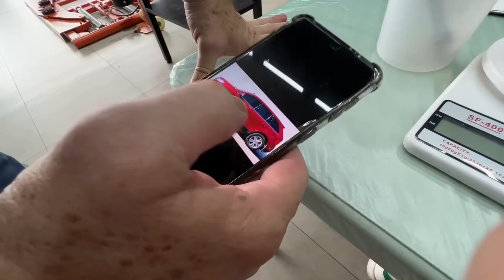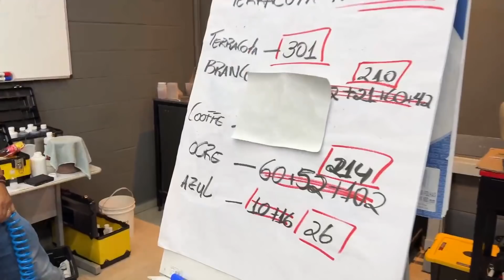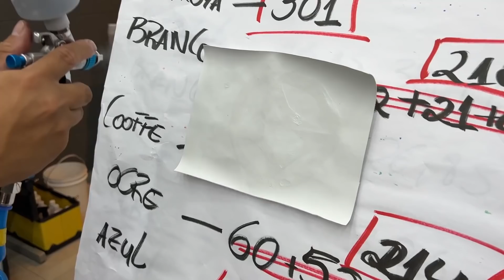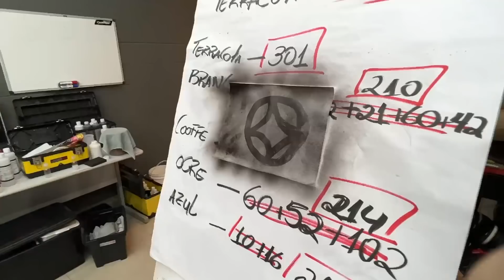PINTAMOS O BANCO DA SORENTO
Faaala chato com carro, pintamos o banco de um carro, se liga como ficou!! Vamos Juntos !

Sobre serviços no Espaço AoRaboni